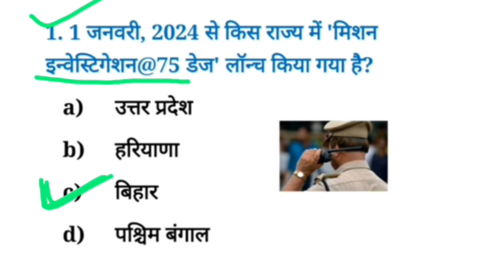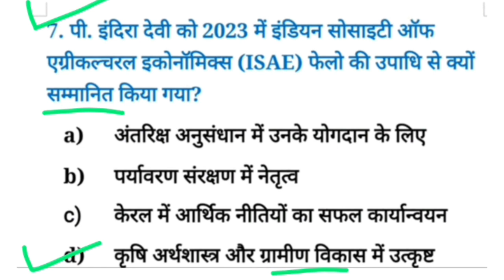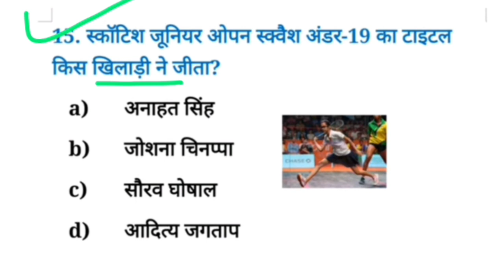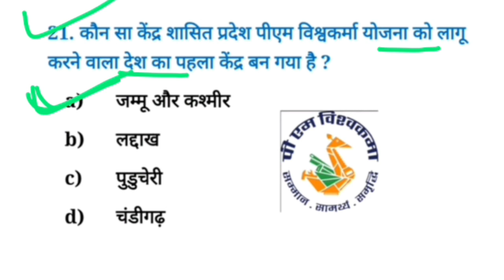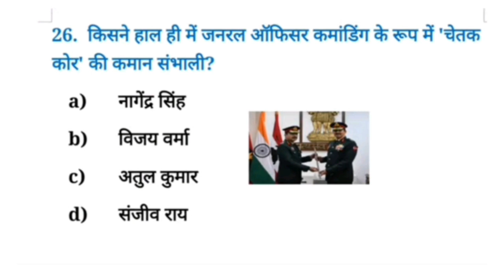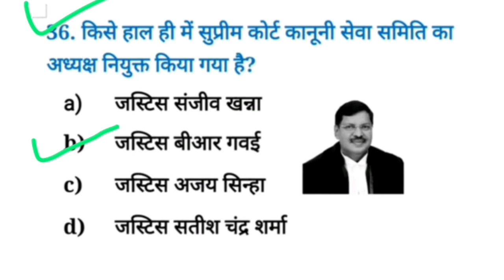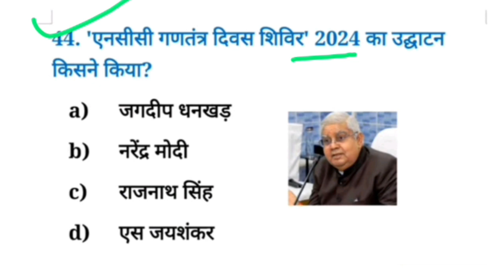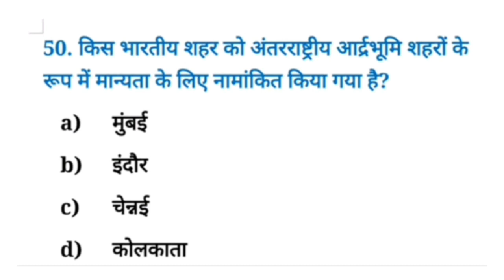Weekly Current Affairs 2024 | 1 to 8 Jan 2024 Weekly Current Affairs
ntpc group d new vacancy
railway group d online classes 2023
rrb ntpc group d vacancy 2023
rrc jaipur group d latest news
ajay sir reasoning classes railway group d
group d cut off 2023 latest update
group d cut off 2023